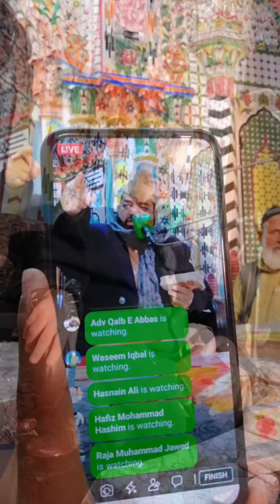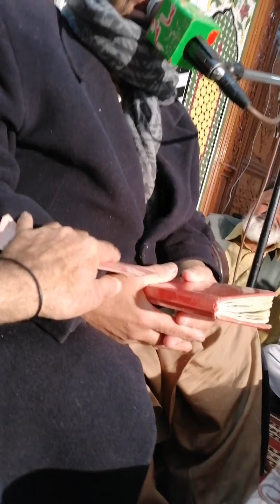Nigahay Rahmat Uthi Hoi Hay By Alhaj Gul Taraf Ahmed Naqshbandi \\ 2019